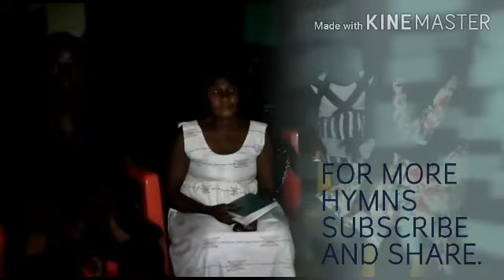Church of Christ Hymn 5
Please help to praise and sing hymn to the Lord.